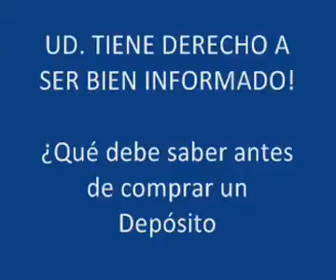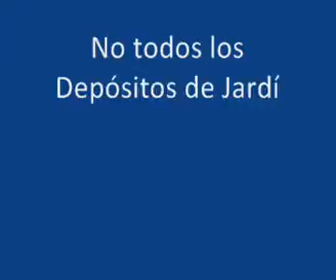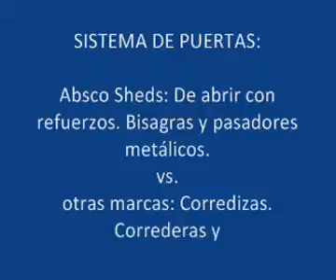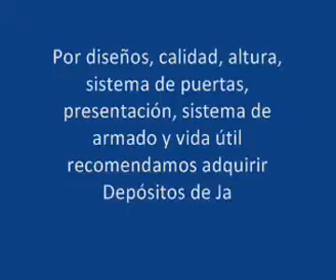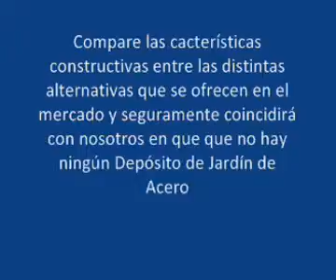ML 91951704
Video Migrado